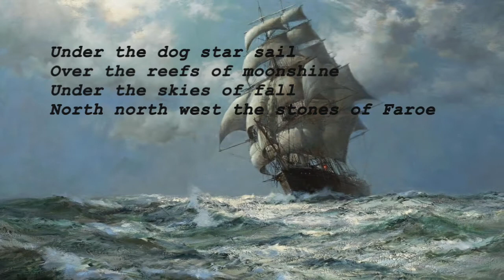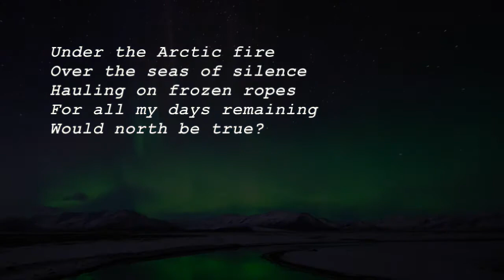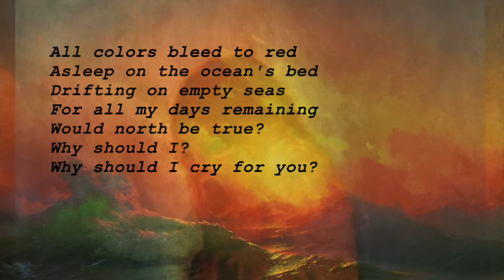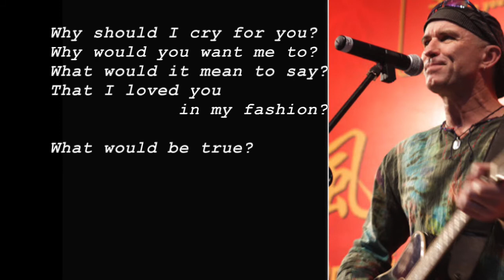"Why Should I Cry For You" (w/lyrics) Sting Cover performed by Dave Kiefer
Written by Sting
Guitar and Vocals by Dave Kiefer
Shanghai 2005    ... Video by Dave Kiefer